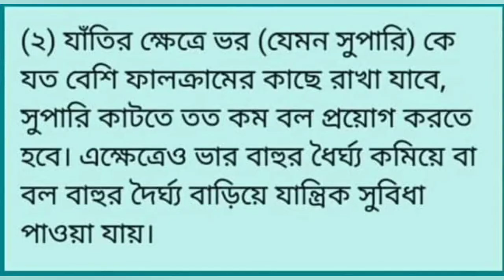class 6 science 5th week assignment solution/৬ষ্ঠ শ্রেণির বিজ্ঞান ৫ম সপ্তাহের সমাধান